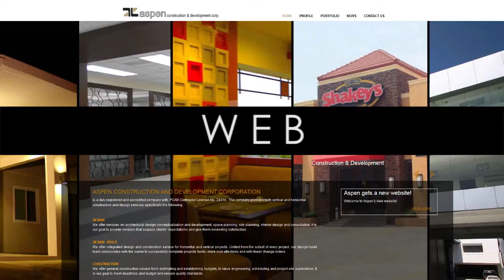Walk on Water Media Design Studio Reel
A short compilation of the different projects of Walk on Water Media Design Studio. Corporate avps, photo shoots and tvcs to name a few...